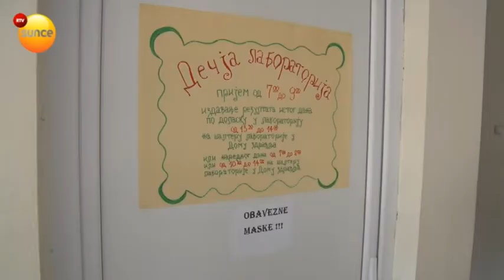Rad dečjeg dispanzera u Aranđelovcu